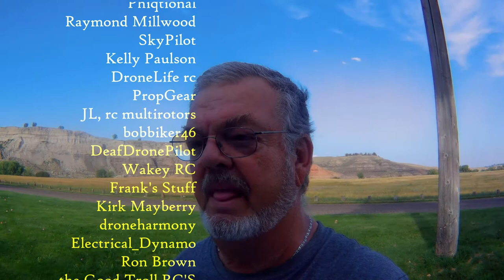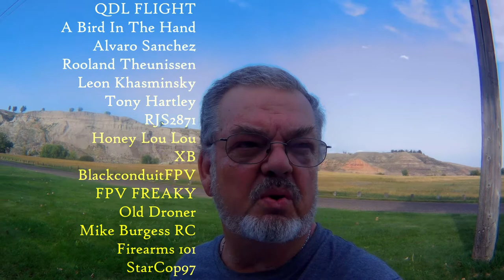Shout out to my subscribers, a big thankyou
I didn't name all of you because there are just to many but I do appreciate all of you and thank you all for subscribing, liking and commenting on my channel. I do reply to all comments. A big thank you to each and every one of you.

3-3271 #630 Dunmore Rd. S.E. Medicine Hat, Alta T1B-3R2